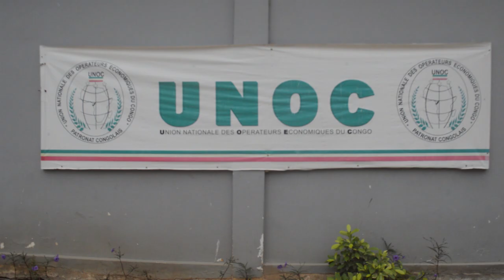UNION DES OPÉRATEURS ÉCONOMIQUES DU CONGO